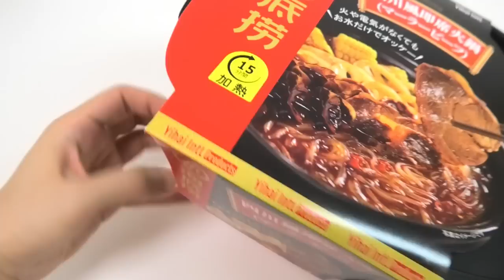Self Heating Cup Hot Pot Super Spicy Mala Beef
Self heating cup hot pot 'Mala Beef Pot'. It doesn't need fire or electricity, it only needs water for heating it. It's very convenient, isn't it? I thought it's useful as emergency foods but it's too spicy. So I don't recommend for emergency foods because you would drink all emergency waters, but it's very yummy. The price is 980 yen(7.5 USD).
※Warning
You should set the pot quickly after pouring water. I did it slowly for the video but it's dangerous.